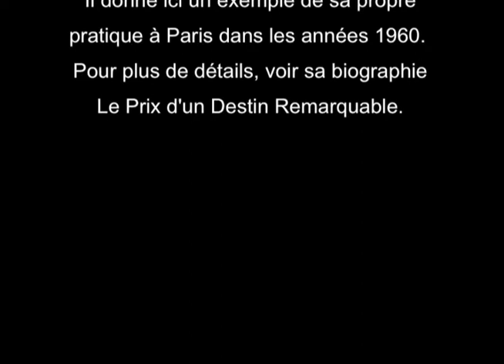Nada Yoga, le yoga du son, comment écouter le son intérieur ?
Le Nada est un son intérieur qu’on peut entendre dans les oreilles et la tête et qui ressemble au murmure du vent et au bruissement continu des vagues de l’océan.
Edouard Salim Michael (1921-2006) a décrit en détail les différentes manières d’utiliser ce son intérieur dans deux ouvrages « La Voie de la Vigilance Intérieure » et « Pratique spirituelle et Eveil intérieur »
Il parle ici de sa propre pratique à Paris dans les années 1960.  Pour plus de détails, voir sa biographie Le Prix d'un Destin Remarquable.